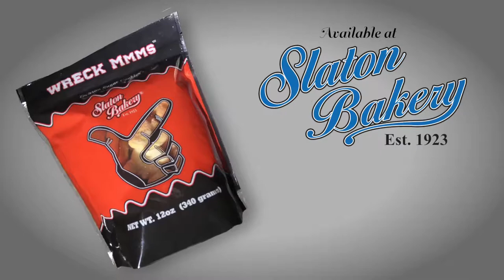Wreck 'Emmms 30 TV video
Slaton Bakery Wreck 'Emmms cookies